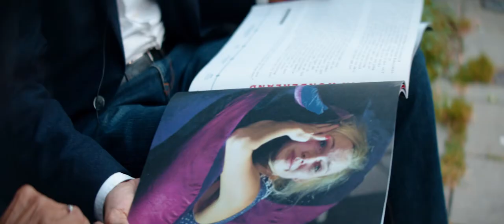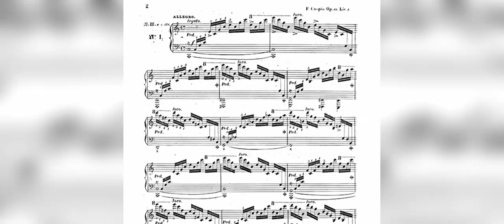Camiel Boomsma | The Innermost Side | Ana Ventura Perez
Directed by: Iman Duin
Camera & edit: Xander van Dijk

Shot on:
Blackmagic Ursa Mini Pro (4.6k BRAW)
Nikon 50mm 1.8
Sankor 16F Anamorphic lens (2x squeeze)
Rectilux HCDNA Single Focus